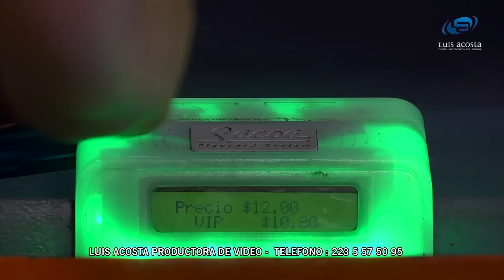Becky G - Lovin' So Hard By Agos Salcedo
Luis Alejandro Acosta - Productora de Videos
25 de Mayo 2982 - Mar del Plata
Cel y Wpp: 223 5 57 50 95